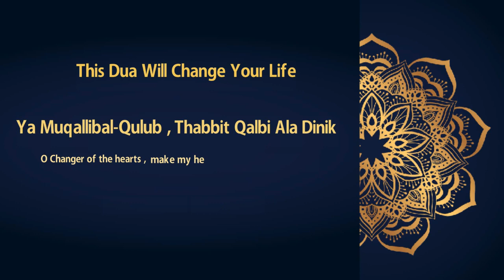This Dua Will CHANGE YOUR LIFE || Saad Al Qureshi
Beautiful Recitation by Saad Al Qureshi

Shahr bin Hawshab said:
“I said to Umm Salamah: ‘O Mother of the Believers! What was the supplication that the Messenger of Allah said most frequently when he was with you?” She said: ‘The supplication he said most frequently was:

Dua: Ya Muqallibal-Qulub, Thabbit Qalbi Ala Dinik
(O Changer of the hearts, make my heart firm upon Your religion)

Reference: Jami` at-Tirmidhi 3522